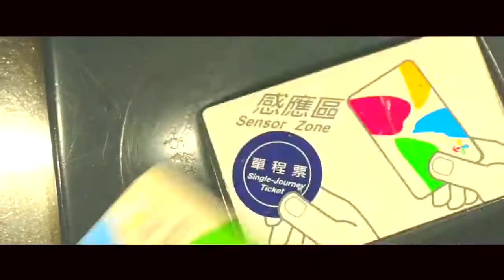『臺北，市看嘜！』臺北傳統市場節 x Jeek's Foodmaze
從市場到餐桌，可以說是一天生活的sop，雖然我幾乎什麼都吃，但如果要選出最喜歡的傳統市場美食，就是米粉、貢丸、蚵仔煎。大家也來分享自己最常去的傳統市場吧，你印象中最喜歡的市場美食是什麼？